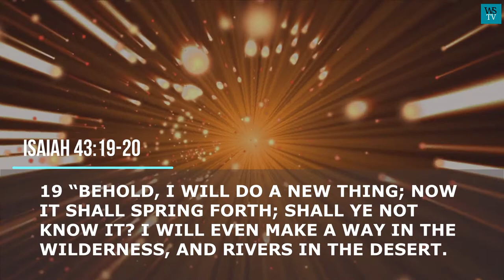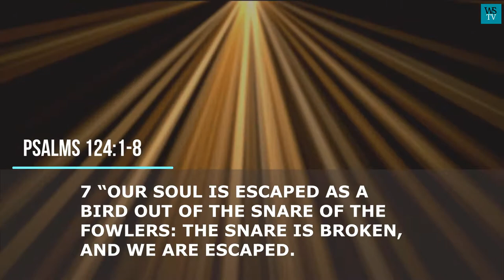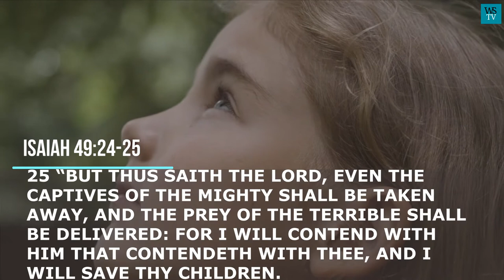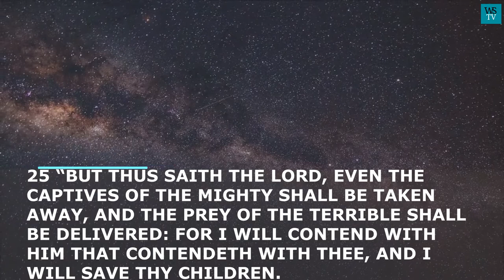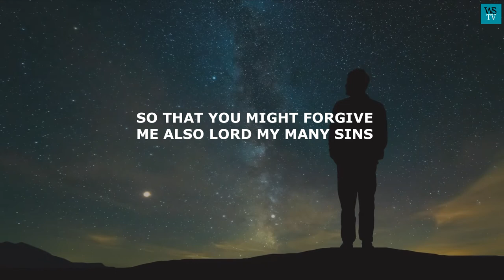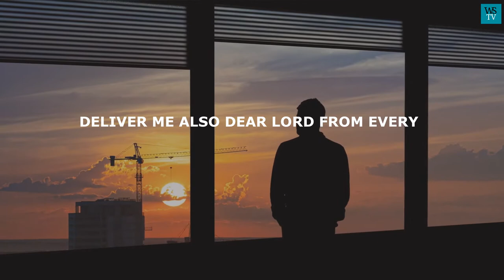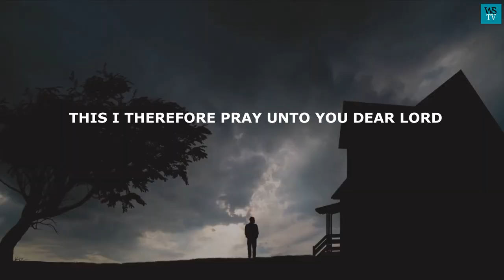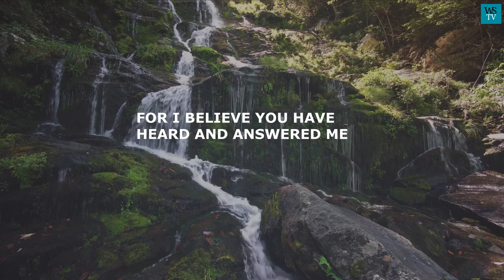Prayers to break the enemy's snares against your life | Motivational Video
KING OF GLORY, I AM THAT I AM, EVERLASTING FATHER.

I COME UNTO YOU THIS BLESSED MORNING AND A NEW DAY, A DAY LIKE NO ANY OTHER, A DAY THAT HAS NEVER EXISTED TILL AS YOU HAVE BROUGHT IT INTO EXISTENCE TODAY.

A DAY THAT YOU HAVE MADE THAT WE SHOULD REJOICE AND BE GLAD IN IT.

FATHER LORD, LET THIS NEW DAY COME ALSO WITH NEW THINGS IN MY LIFE.

 FATHER, LET THE DAY COME WITH NEW THINGS.

NEW BLESSINGS, NEW OPEN DOORS, NEW  TRANSFORMATIONS.

FOR YOUR WORD SAYS IN ISAIAH 43:19-20.

19 “BEHOLD, I WILL DO A NEW THING; NOW IT SHALL SPRING FORTH; SHALL YE NOT KNOW IT? I WILL EVEN MAKE A WAY IN THE WILDERNESS, AND RIVERS IN THE DESERT.

20 “THE BEAST OF THE FIELD SHALL HONOUR ME, THE DRAGONS AND THE OWLS: BECAUSE I GIVE WATERS IN THE WILDERNESS, AND RIVERS IN THE DESERT, TO GIVE DRINK TO MY PEOPLE, MY CHOSEN.

FATHER LET THIS BE OUR STORY TODAY.

THAT SINCE YOU HAVE MADE IT POSSIBLE FOR US TO SEE THIS DAY.

LET US ABOUND IN THE BLESSINGS THAT IT COMES WITH.

AND DELIVER US FROM ANY EVIL THAT ENEMY THE DEVIL WILL OR MIGHT HAVE RELEASED AGAINST IT.

 IN  JESUS MIGHT NAME.

AMEN.

INDEED, DEAR LORD, IT IS YOUR DOING AND IS MARVELOUS IN MY SIGHT.

THANK YOU EVERLASTING FATHER FOR THE BLISSFUL AND RESTFUL NIGHT'S SLEEP.

A GOOD NIGHT'S SLEEP INDEED IS A BLESSING FROM YOU AND YOU ALONE.

LITTLE WONDER YOUR WORD SAYS IN  PSALMS 127:2

2 “IT IS VAIN FOR YOU TO RISE UP EARLY, TO SIT UP LATE, TO EAT THE BREAD OF SORROWS: FOR SO HE GIVETH HIS BELOVED SLEEP.

LORD, AGAIN I SAY, THANK YOU FOR THE GIFT OF NIGHT SLEEP.
 IMPORTANTLY  ALSO DEAR LORD, THANK YOU FOR THE GIFT OF LIFE AND FOR THE SALVATION OF MY SOUL.

FOR IF NOT THAT YOU HAVE BEEN ON MY SIDE, LIKE THE PSALMIST SAYS, IN PSALMS 124:1-8.

“IF IT HAD NOT BEEN THE LORD WHO WAS ON OUR SIDE, NOW MAY ISRAEL SAY;

2 “IF IT HAD NOT BEEN THE LORD WHO WAS ON OUR SIDE, WHEN MEN ROSE UP AGAINST US:

3 “THEN THEY HAD SWALLOWED US UP QUICK, WHEN THEIR WRATH WAS KINDLED AGAINST US:

4 “THEN THE WATERS HAD OVERWHELMED US, THE STREAM HAD GONE OVER OUR SOUL:

5 “THEN THE PROUD WATERS HAD GONE OVER OUR SOUL.

6 “BLESSED BE THE LORD, WHO HATH NOT GIVEN US AS A PREY TO THEIR TEETH.

7 “OUR SOUL IS ESCAPED AS A BIRD OUT OF THE SNARE OF THE FOWLERS: THE SNARE IS BROKEN, AND WE ARE ESCAPED.

8 “OUR HELP IS IN THE NAME OF THE LORD, WHO MADE HEAVEN AND EARTH.

FATHER, YOU KEEP WATCHING OVER ME, EVEN WHEN I AM ASLEEP, TOTALLY UNCONSCIOUS AND OBLIVIOUS OF MY ENVIRONMENT AND VICINITY.

 Thank you so much for going this far. Complete the remaining portion, in the video.